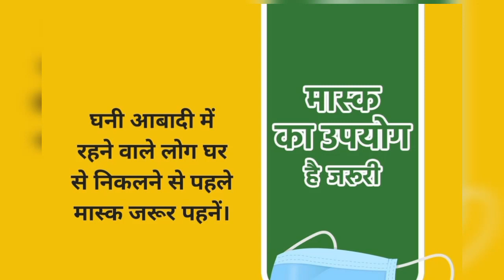my vlogs ❤️for all lovely friends //members //for Safty in //ठंडी की मौसम में /Rajbans R vlogs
my vlogs ❤️for all lovely ledder //members //for Safty in //ठंडी की मौसम में

  क्या कमाल की बिहारी ताऊ है दोस्तों
विडिओ देख कर maja aa गया यार देखो जा कर सभी 😄😄😄😄😄😄😄😄😄😜😜